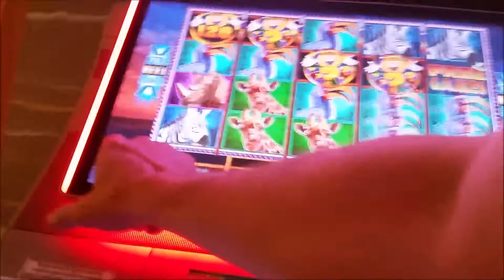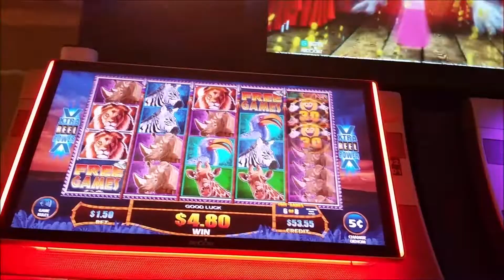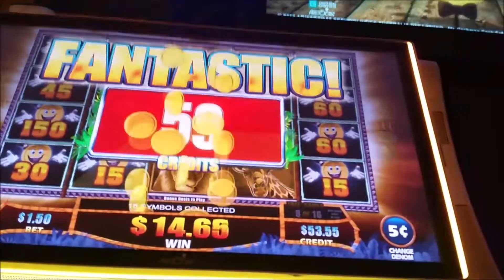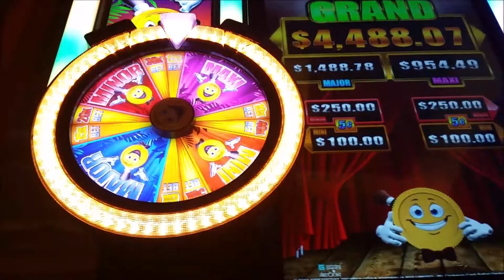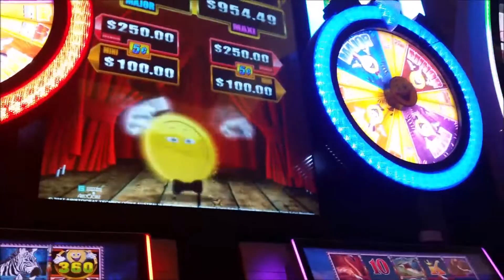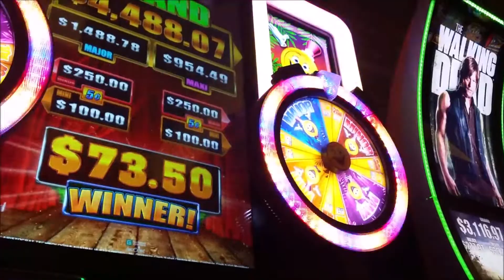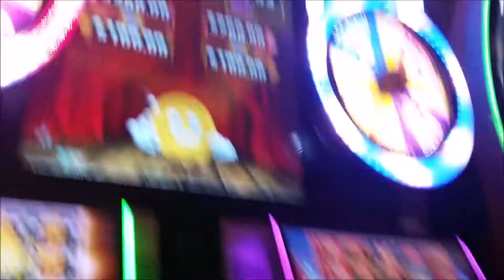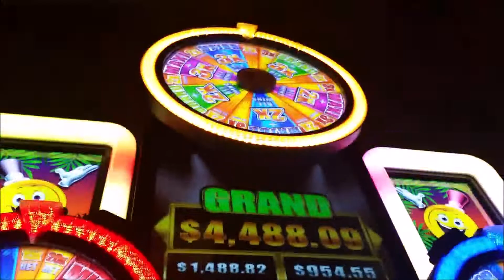Mighty Cash Mr Cashman Cash Safari 100X bonus win w/ hold & spin wheel spn and retriggers at Borgata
Dwayne played this at Borgata. We weren't sure what to expect. But a retrigger, 3 hold & spins & 2 wheels spins was pretty awesome fun bonus. Maybe next time we'll land one of those big progressives.